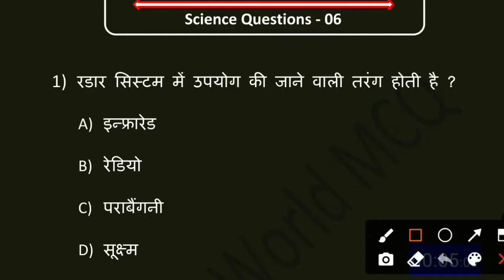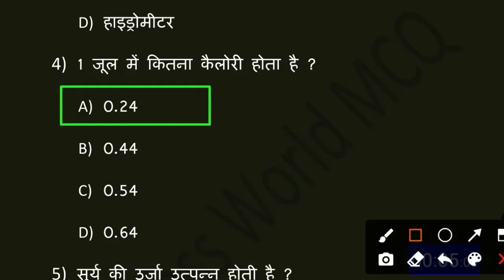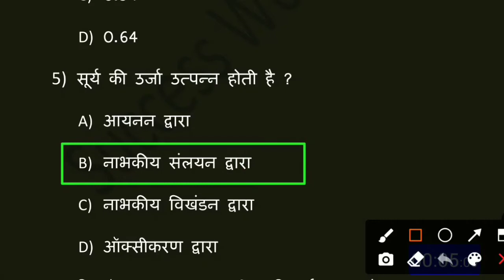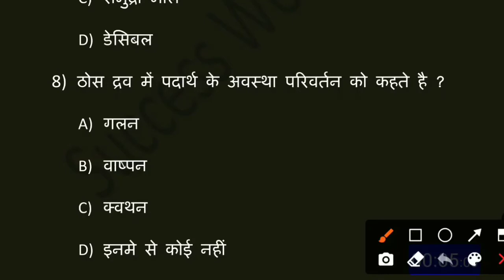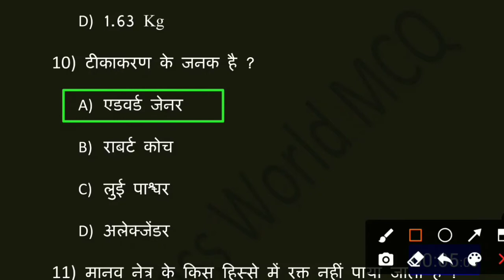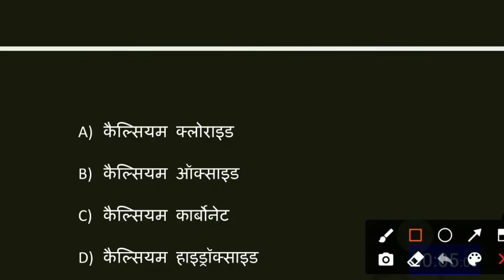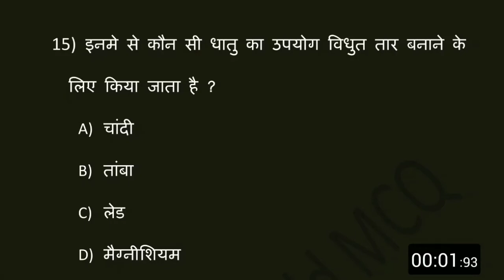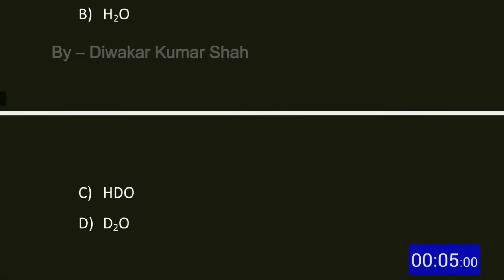Bihar Police Fireman 2021 | बिहार फायरमैन विज्ञान महत्वपूर्ण प्रश्न | ताबड़तोड़ Science रिवीजन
Dear Students Is Channel Par Daily Morning 7:00 Am Bihar Fireman Ke liye Science Important Questions ka Class Hota hai . I Hope ye video aapko bahut pasand aayegi Thank you so much.

Queries Solved:-

bihar fireman science question
bihar fireman important question 2021
bihar fireman mock test 2021
bihar police fireman exam model practice set
hindi